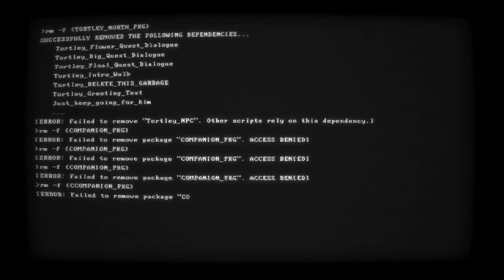Lever Johnny, Lever - Buddy Simulator 1984 EP9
Look, the song took three hours: Idea conception, musical arrangement, lyric writing, recording, and editing. It's not going to be amazing, but the point is, it's fun and I enjoyed it (＾▽＾) Just don't expect it to be on my first album